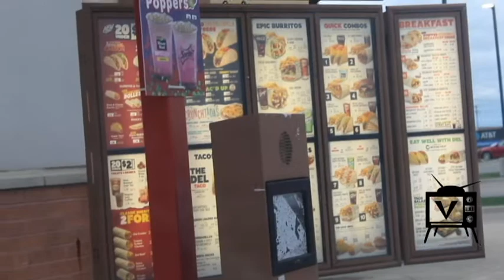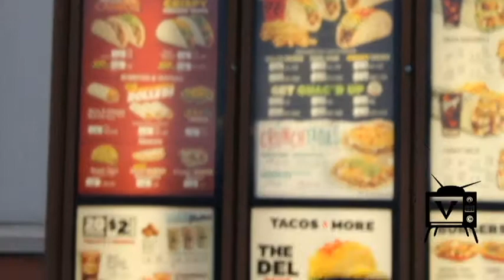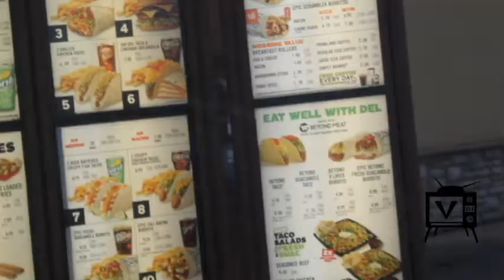Less Eat - (Season 1 Episode 2) Del Taco!!!!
In this episode Less heads over to Del Taco located in Livonia Mi

Bare with us on these first episodes we are LEARNING as we go lol but more importantly Enjoy!